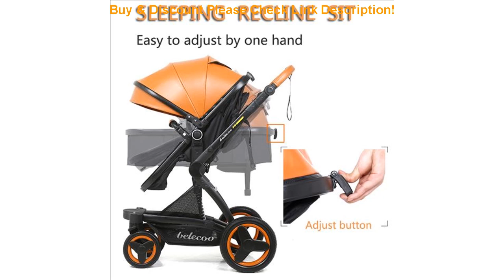High Landscape Baby Stroller 3 in 1 Luxury Hot Mom Stroller Travel Pram Reversible Baby Trolley Pi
High Landscape Baby Stroller 3 in 1 Luxury Hot Mom Stroller Travel Pram Reversible Baby Trolley Pink Stroller with Car Seat

Related Video With High Landscape Baby Stroller 3 in 1 Luxury Hot Mom Stroller Travel Pram Reversible Baby Trolley Pink Stroller with Car Seat

Disney Kids Sandals Clogs Fashion Children's Girls Cosplay Dress Up Party Sandals Crystal Princess Hollow Out Candy Color Shoes =
Toddler Baby Clothes New Summer Cute Infants Solid Rompers with Headband Newborn Jumpsuit Baby Clothes Girl Outfits =
Baby crib multifunctional folding newborn bed toddler bed portable sun protection mosquito net baby camping bed travel cot =
New Summer Children T-shirt Cartoon Lion King Printed Tshirt Fashion Casual Harajuku Tshirt Boy Girl Cute Tee Kids O Neck Tops =